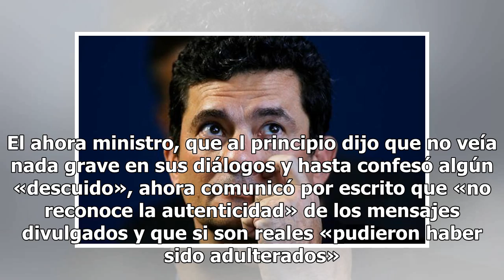Nuevas grabaciones ponen contra las cuerdas al ministro Moro